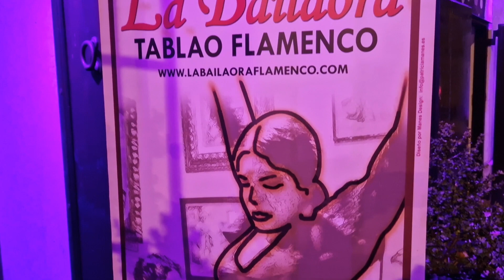Una noche en el Tablao "La Bailaora" en Jerez.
En nuestros viajes también nos encanta combinar la Naturaleza con la cultura y las tradiciones.
Así vivimos una fantástica noche de nuestro viaje por Andalucía en Febrero de 2023.
Tuvimos la fortuna de disfrutar de un inolvidable espectáculo de Flamenco en el tablado "La Bailaora" en Jerez. Sitio recomendable para vivir de cerca este fascinante arte.
Gracias a todos por compartirlo con nosotros.
Vívelo Caminantes de Aguere.
Excursiones y Viajes.
La Laguna.Tenerife.
tfno.922262289.
Imagen y montaje de Juan Govea